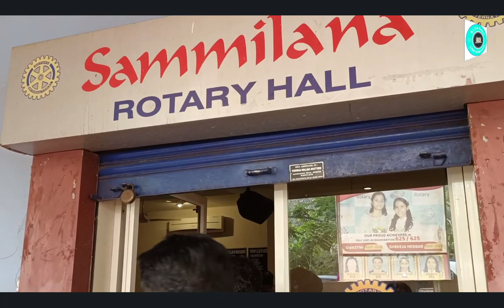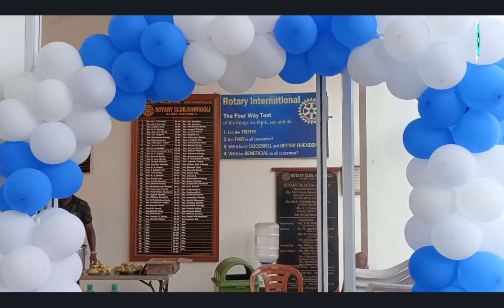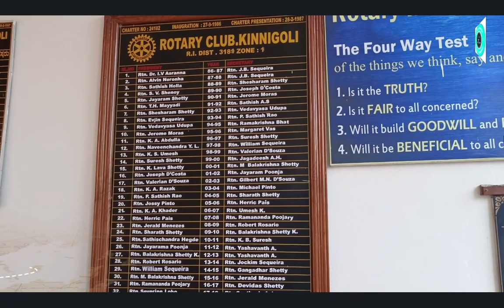Rally for Patriotisms | Ride for Rotary | Held on 8th Jan 2023 | Part - 3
You can drop down your request and suggestions we will reply you.

We have one more Channel meant for events online "SITS Events Online" same video will be available on it for this event.
We need your support and well wishes to grow my channel and reach many people.